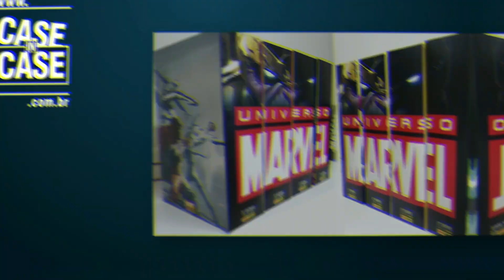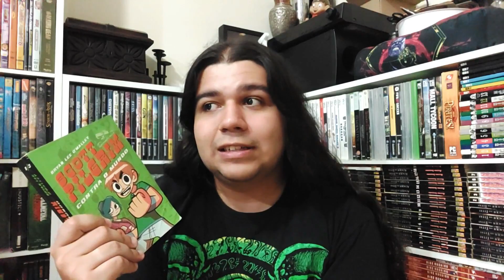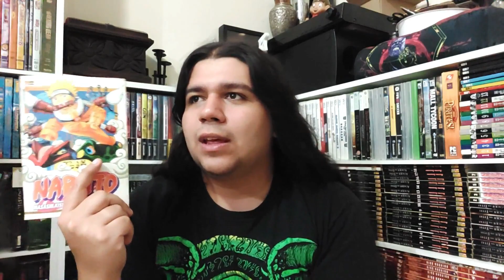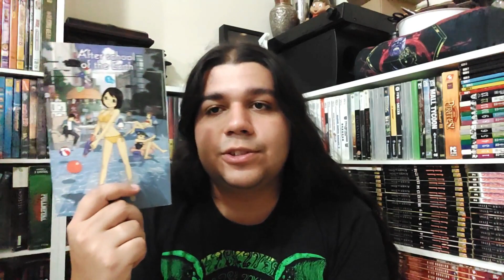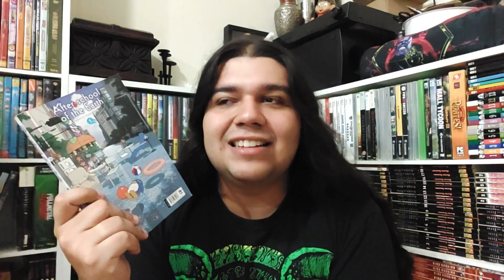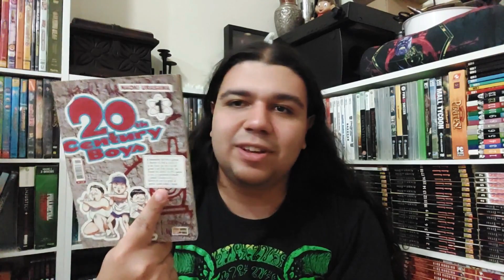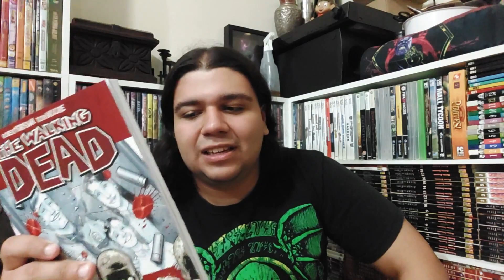Quadrinhos Que DESTRUÍRAM meu psicológico!|Discutindo HQs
00:00 Introdução
02:08 Scott Pilgrim
05:11 Naruto
08:22 Ataque dos titãs
11:08 After school of the earth
14:50 Vinland saga
21:21 20th century boy
23:13 Os mortos-vivos (The Walking Dead)

►Músicas usadas: